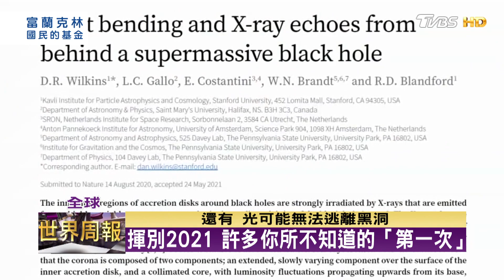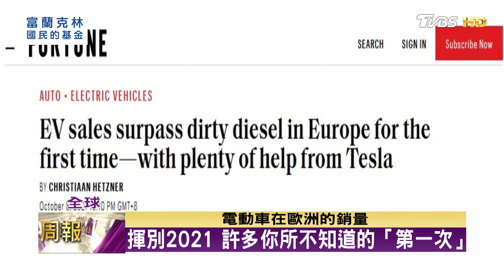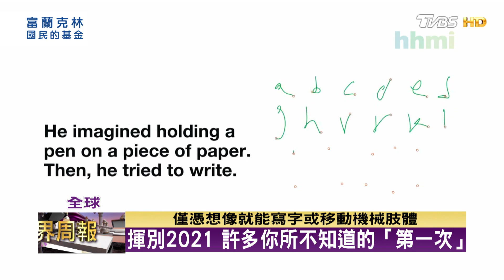揮別2021 你的回憶是什麼? TVBS文茜的世界周報 20220102 X 富蘭克林‧國民的基金